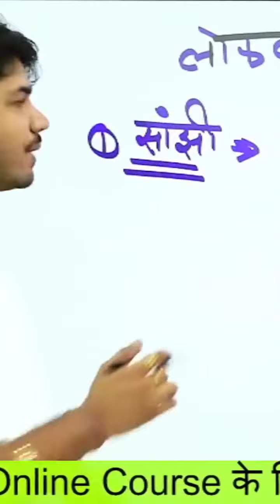लोक कला- सुभाष चारण सर